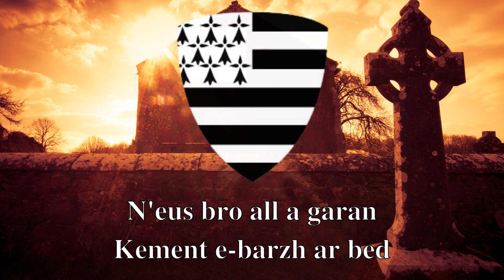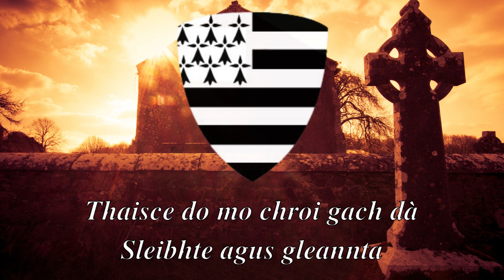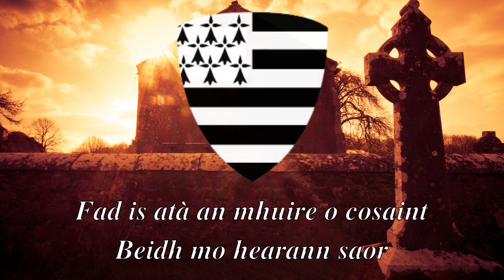Keltia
Kan hengounel adwelet gant ar strollad Tornaod.
Kanet eo e brezhoneg hag e gouezeleg Iwerzhon ivez, pozioù ar Vro Gozh adwelet eo.
Kanet eo amañ gant Tornaod e 2007. Tomaz Boucherifi-Kadiou a oa ar c'haner.